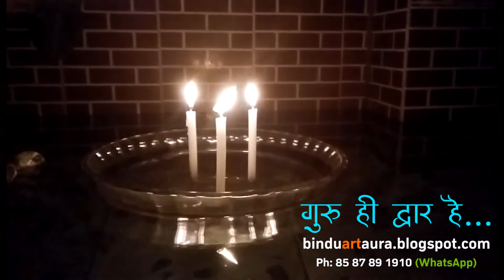आसमानी ताकत को महसूस करें। (Experience it)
Be a receiver
।। ॐ शांतिः शांतिः शांतिः ।।
  ●   ईशान  महेश
Mythological Novelist
        Master of
        Himalayan
        Meditation
        Techniques

-Spiritual Novels by Eeshaan Mahesh are also available at Amazon & Flipkart